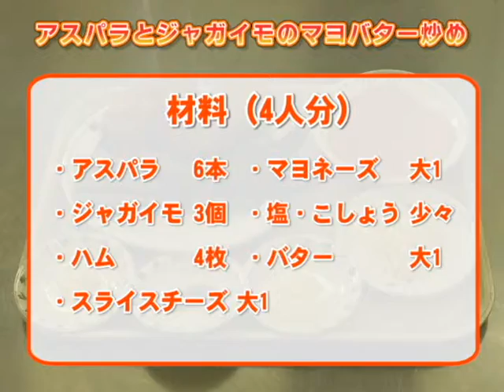令和元年地産地消クッキング6月号『アスパラとジャガイモのマヨバター炒め』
レンジで加熱する事で時短。アスパラガスは細めの柔らかいものを使うのがポイントです。